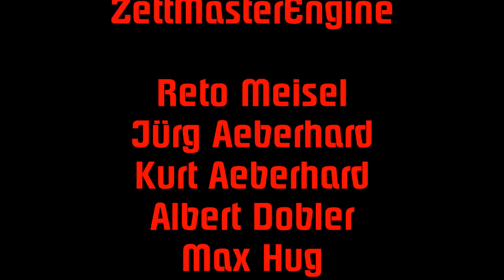Show-Block Auto-Renntage Frauenfeld 2011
Das Showprogramm in Frauenfeld ist allererste Güte und darf mit Recht als einzigartig bezeichnet werden! PS-Monster krallen sich in den Asphalt der Frauenfelder Allmend.